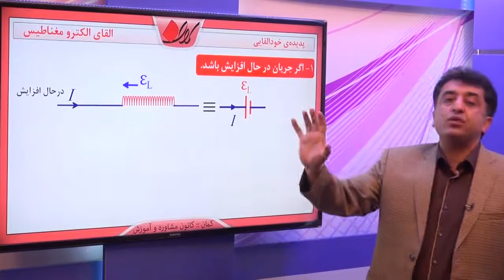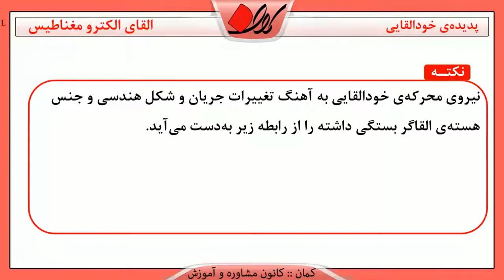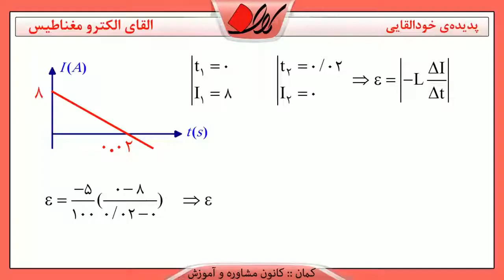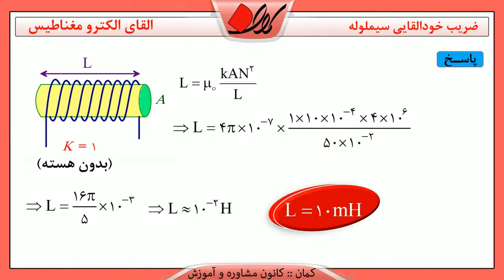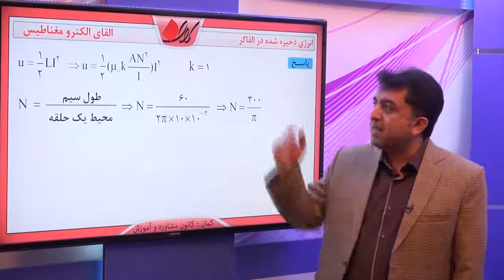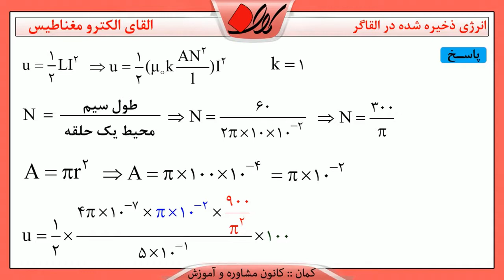فیزیک سوم دبیرستان حمع بندی ویژه امتحان نهایی القای الکترومغناطیس پدیده خود القایی